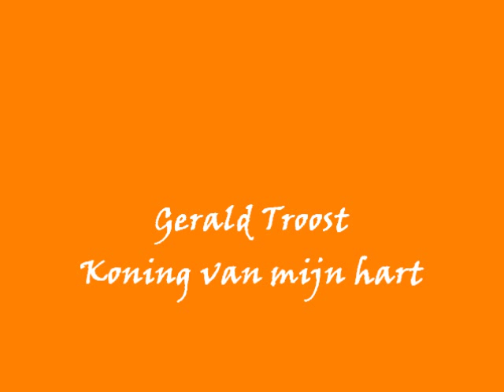Gerald Troost - Koning van mijn hart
Ik ben ver van huis gelopen.
Met egoïsme in mijn ogen.
Op weg naar vrijheid en het hoogste geluk.

Maar ik kom tot de conclusie.
Deze weg is een illusie.
Want de wolven maakten teveel stuk.

En ik sta met lege handen op de scherven van mijn pijn.
Met een rugzak vol met angsten en niets om trots op te zijn.

(Refrein)
Oh kom en breek door de muur van mijn hart.
Verander mij van binnen.
Laat mij opnieuw beginnen.
Oh raak met uw liefde mijn ziel.
Maak mijn leven nieuw.

De hemel zoekt een woning.
Oh Jezus wordt de koning.
Neem de plaats op de troon van mijn hart.

Want mijn eigen weg loopt dood.
Kleur mijn nacht met morgenrood.
Vul mij, breek mij, vorm mij, tot Uw eer.

Zoveel vrijheid, zoveel vrede. Deze Jezus heb ik lief.
Hij zet mijn grauwe leven in een ander perspectief.